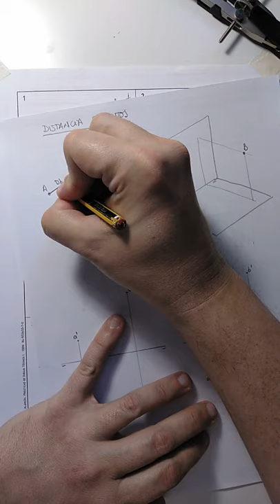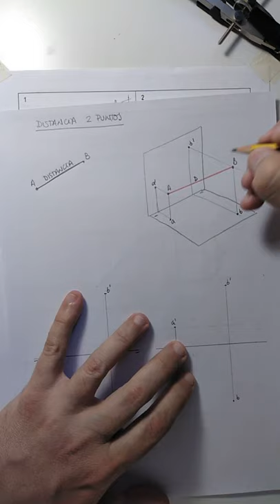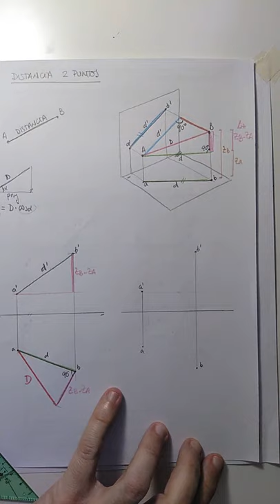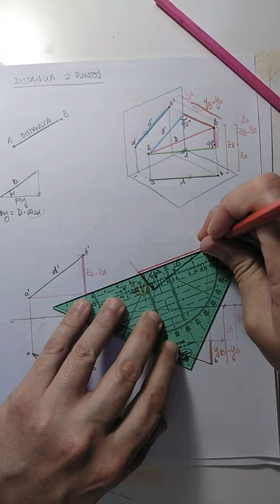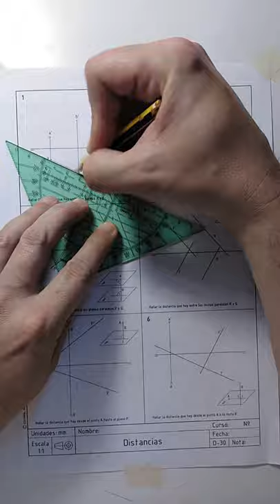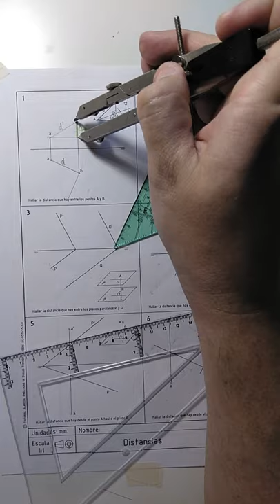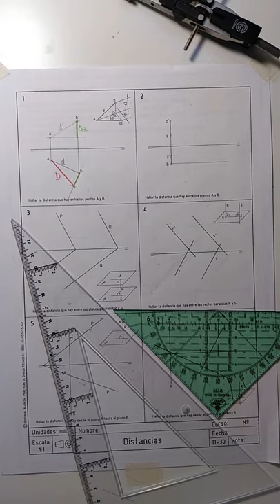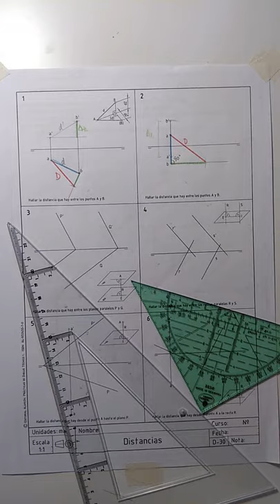S.D. Distancia entre puntos